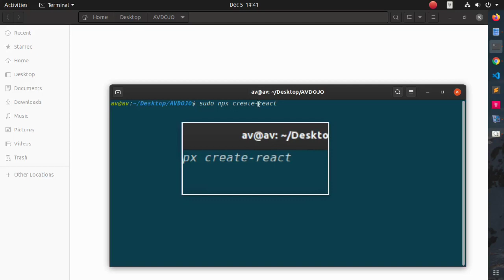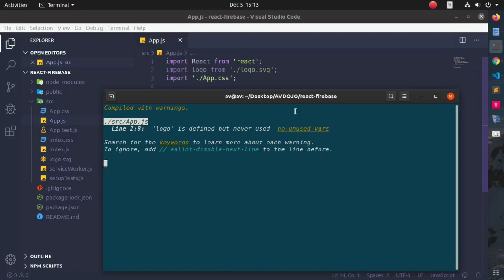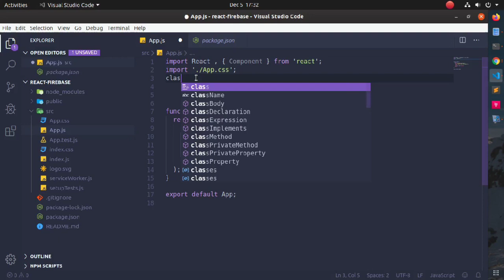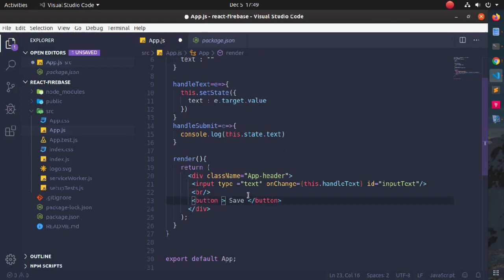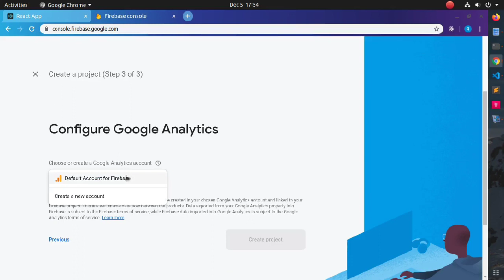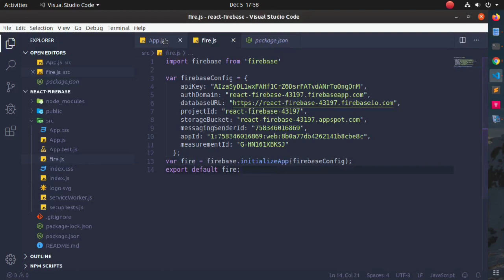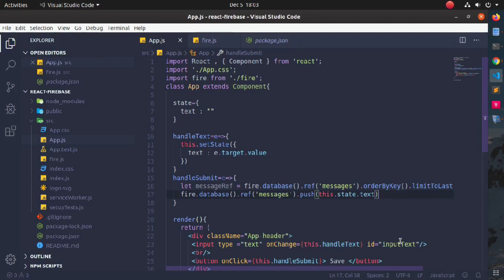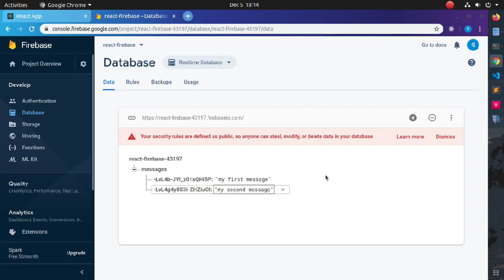React and Firebase | Firebase Realtime database with React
If you get any issue comment box is open to you :)